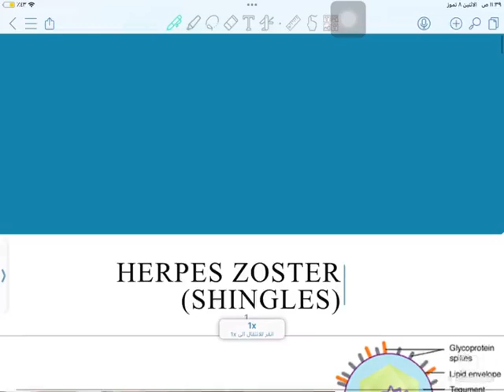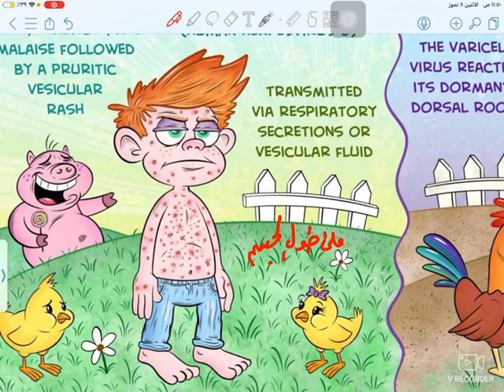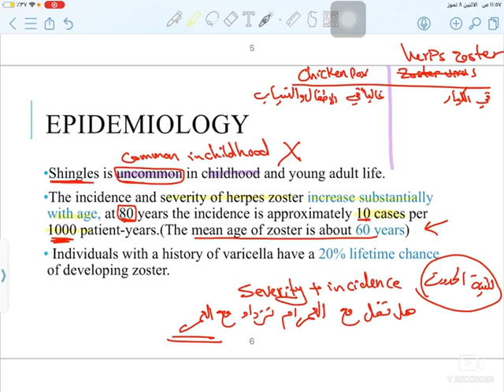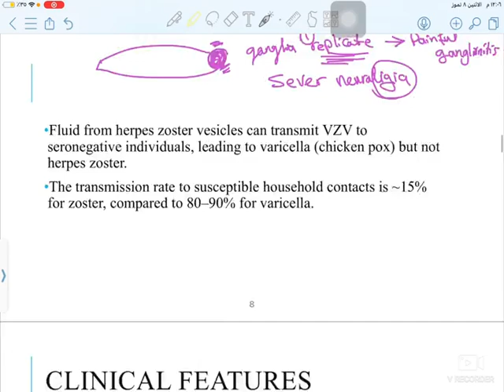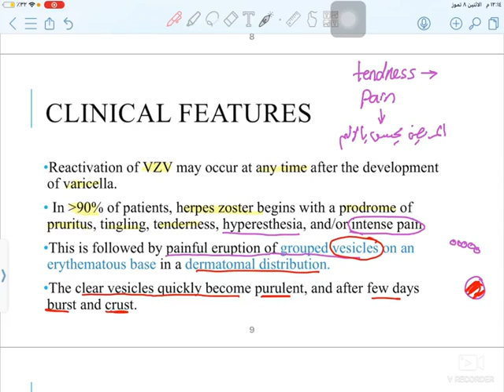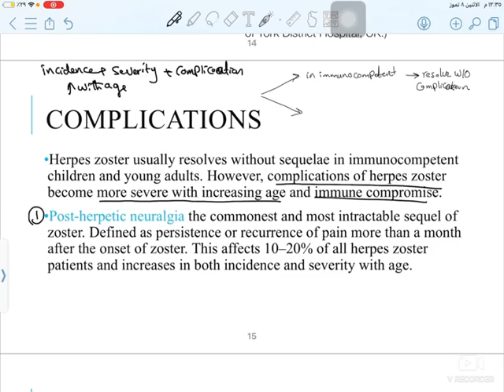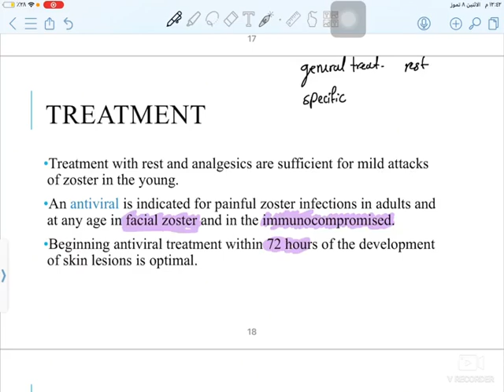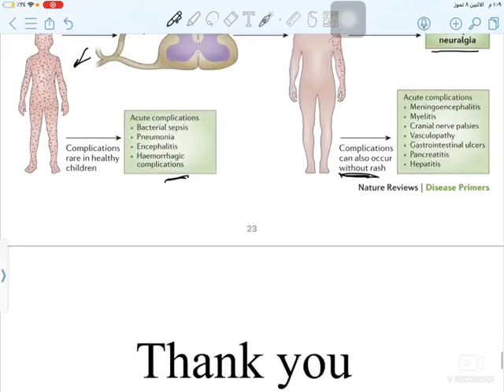L1: herps zoster طب كربلاء مرحلة ثانية مادة الكلنكل